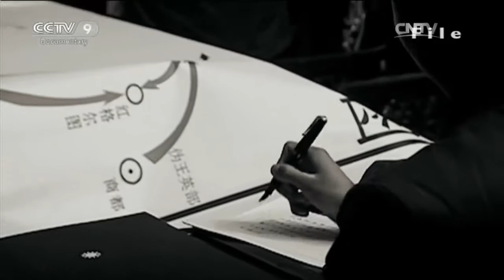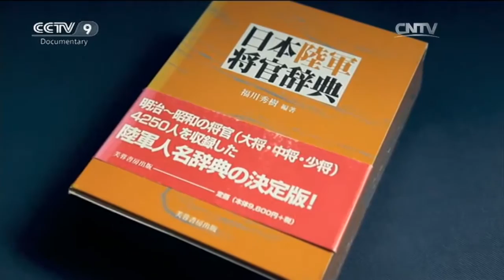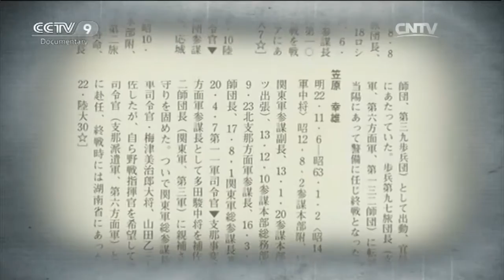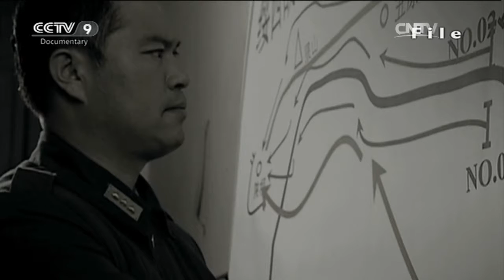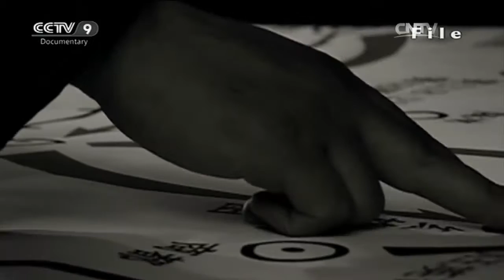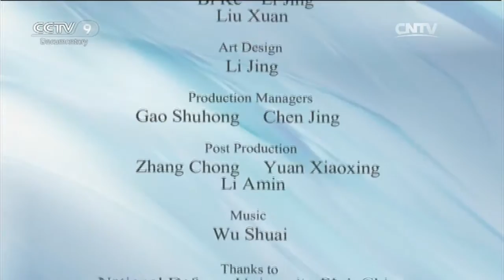History Legend 03/26/2016 The Winter Counter Offensive Part 4